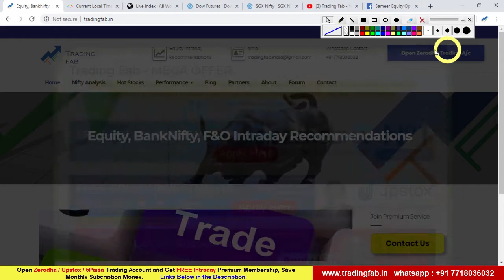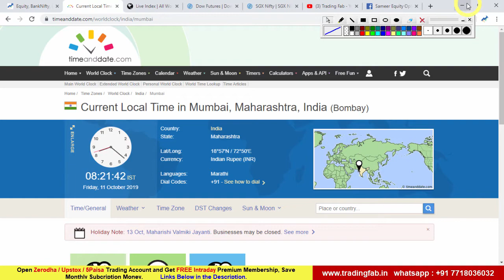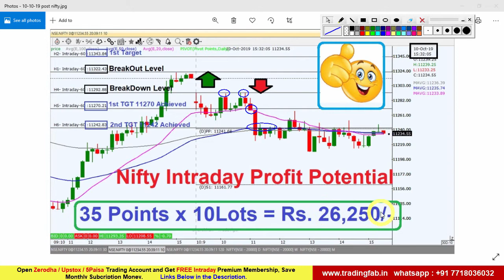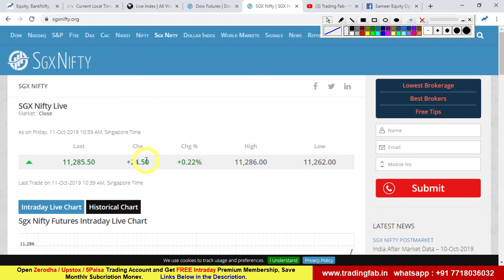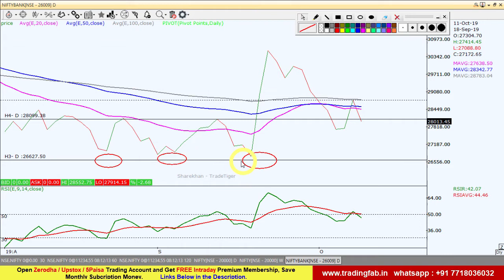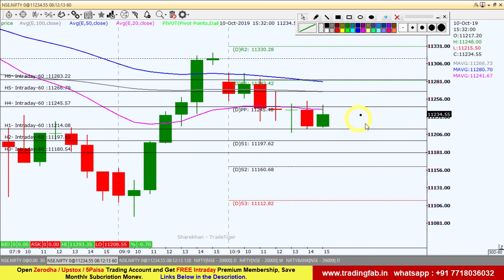Banknifty and Nifty Intraday Trading Strategy 11 10 19 | Last Intraday Profit Potenital Rs 26,250/-